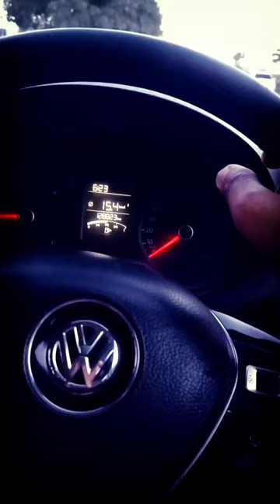How to identify steering rack noise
Welcome guys. I have vw polo car and again I feel that steering rack is going down but not too much right now a little noise if your car also has the noise that will not cause any problem but on the bad roads a sound will come from the steering.